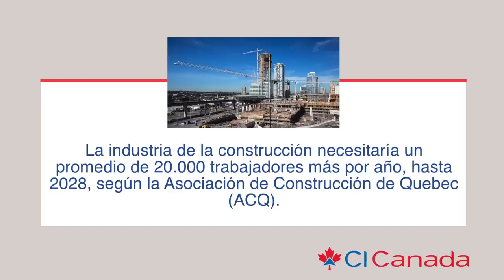Se necesitan 20 mil trabajadores en la construcción, Noticias de Inmigración, #354, 19-10-2019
Noticias de Inmigración, #354, 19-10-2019, se necesitan 20 mil trabajadores en la construcción,

Atención:
Los criterios mencionados en este video, son basados en información vigente a la fecha de: ___________________que pueden ser sujeto de cambios.

 ——  OTROS LINKS QUE PUEDEN INTERESARTE ——